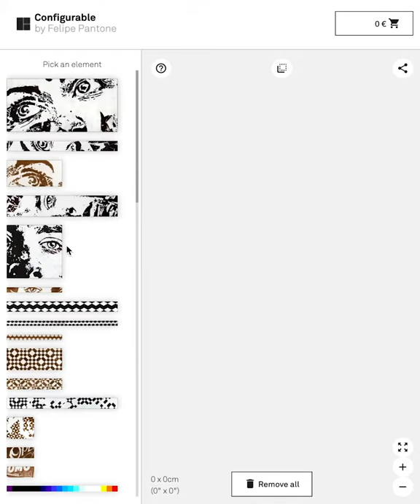VHILS x CONFIGURABLE ART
Special Guest 2: Vhils
Available April, 8 - May, 8 2019